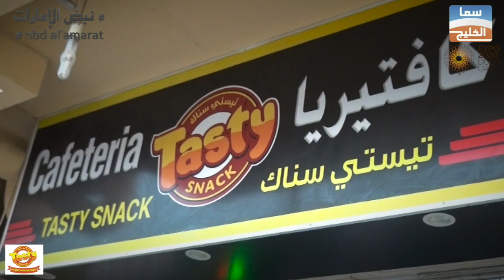كافتيريا تيستي سناك | برنامج نبض الإمارات